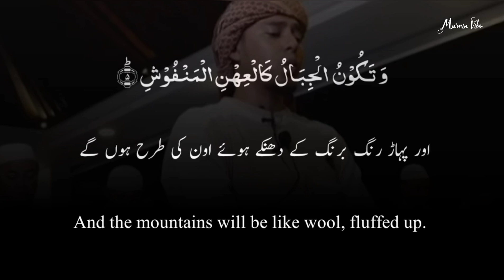Surah Al Qariah | Salim Bahanan | with Translation | Beautiful Voice | Mumin Vibe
Surah Al Qariah | Salim Bahanan | with Translation | Mumin Vibe

This Surah was revealed at Makkah and is one of the earliest Surahs.

Major Issue, Divine Law and Guidance
A scene explaining the Day of Judgement.

Theme
The theme of this Surah is the Resurrection and the Hereafter. The people are warned: "The Great Disaster! What is the Great Disaster? And do you know what the Great Disaster is?" Thus preparing the listeners for the news of the dreadful calamity, the incident of resurrection is depicted that on that Day, people will be running about in confusion and bewilderment just like so many scattered moths around a light, and the mountains will be uprooted and flown about like carded wool. Then Allah's Court will be established and the people will be called upon to account for their deeds. The people whose good deeds will be heavier than their evil deeds, will be blessed with bliss and happiness, and the people whose good deeds will be lighter than their evil deeds, will be cast into the burning fire of hell.